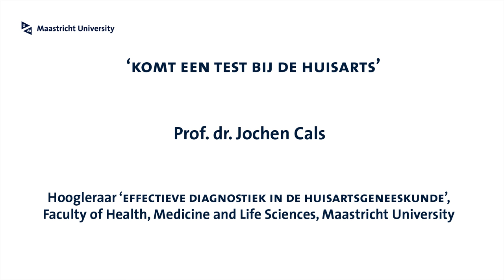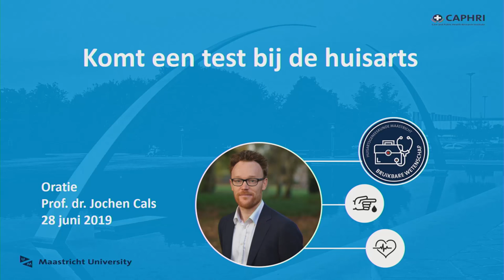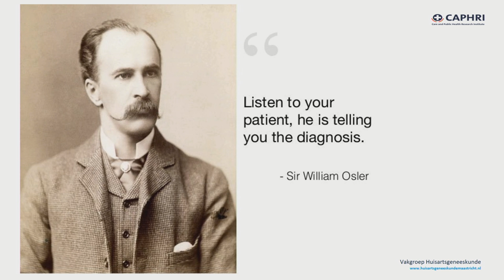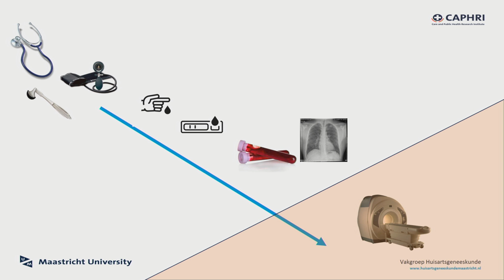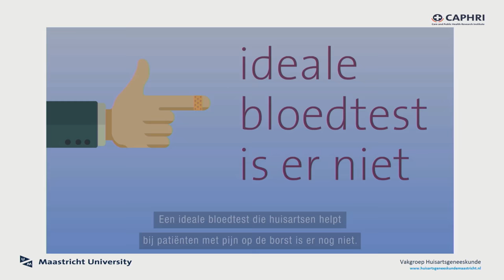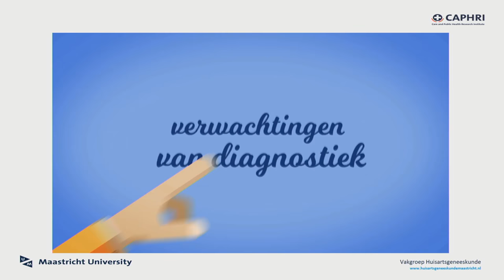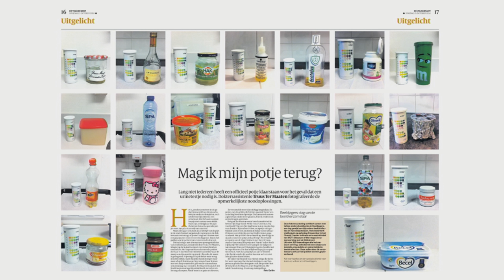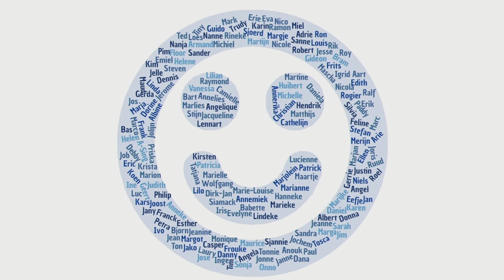Effectieve diagnostiek in de huisartsgeneeskunde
Inaugurele rede 'Komt een test bij de huisarts' uitgesproken door prof. dr. Jochen Cals, hoogleraar Effectieve Diagnostiek in de Huisartsgeneeskunde. Jochen is hoogleraar aan de vakgroep huisartsgeneeskunde, huisarts in Sittard en zijn onderzoekslijn richt zich op bruikbare wetenschap voor de dagelijkse praktijk van de huisarts.